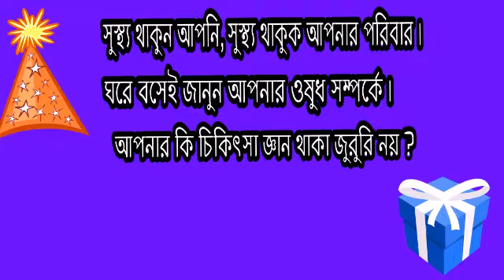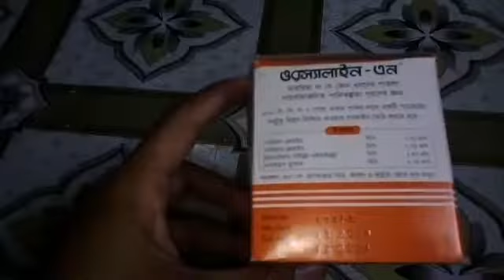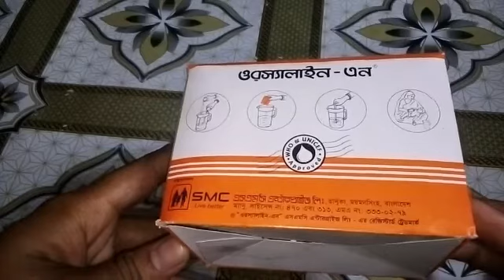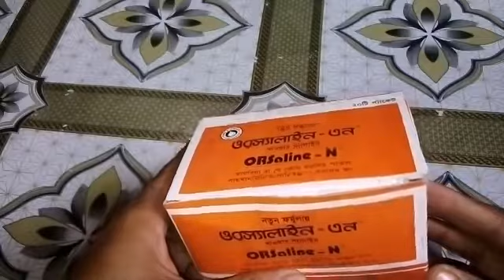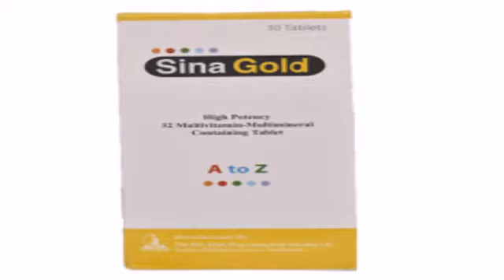সহজ উপায়ে রোজা রাখবেন যেভাবে ! অতিরিক্ত পিপাসা ও দুর্বলতাকে না বলুন!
Or saline N for reducing   thirsty
price : 5 taka per piece

Cavic C plus is a combination of calcium + vitamin c & vitamin d3
120 taka per container

Sina Gold is a preparation of multivitamin
available in 15 tablets container & 30 tablets container
price: 15 tablets is 120 taka
30 tablets is 240 taka